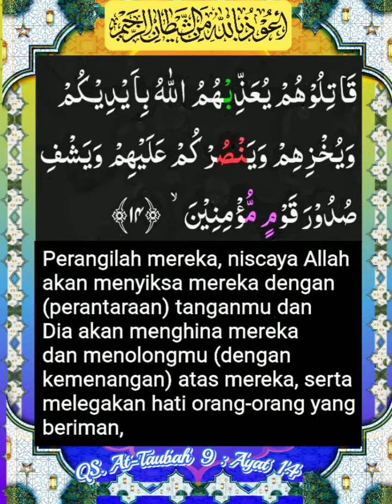009_014 QS. At-Taubah _ Alafasy, Al Ghamidi, Al Hussary